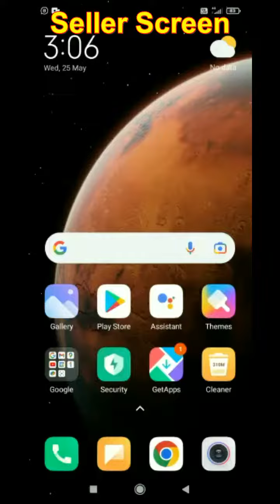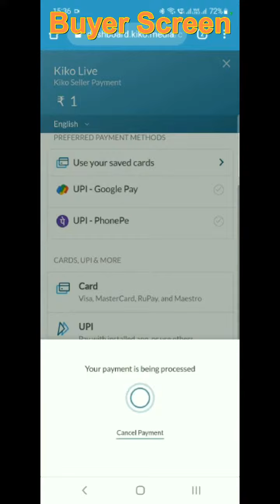How to Book Customer Orders on Kiko Live App | कीको ऐप्प में कस्टमर ऑर्डर्स कैसे बुक करें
In this video find how to book the customers orders on Kiko Live App.